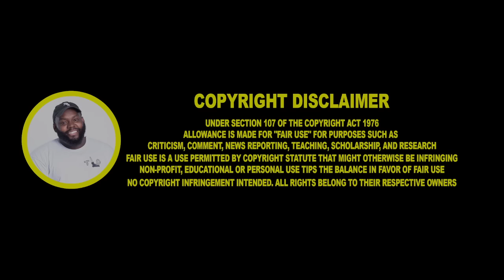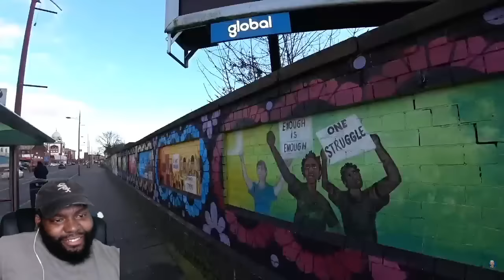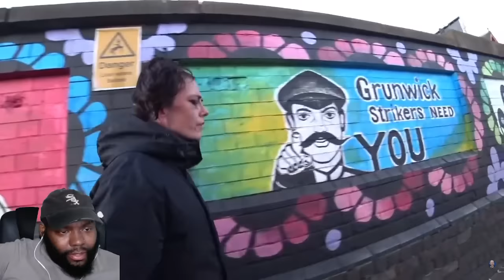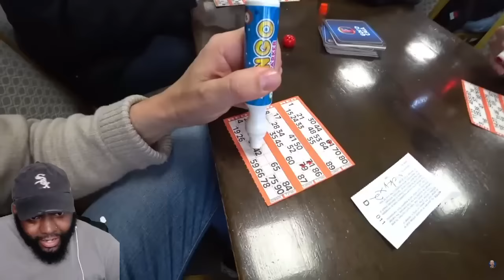CHICAGO DUDES REACTION TO OFFERED BUSINESS ON ENGLAND'S WORST STREET 🏴󠁧󠁢󠁥󠁮󠁧󠁿